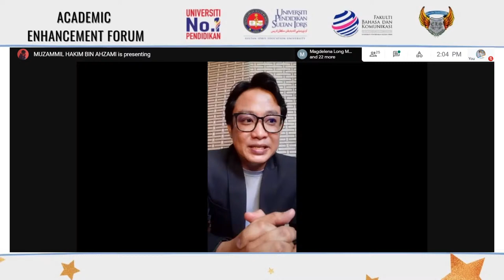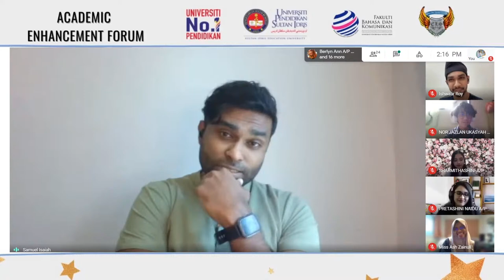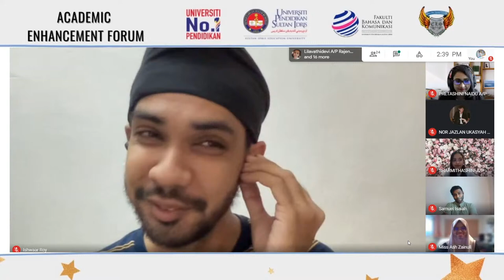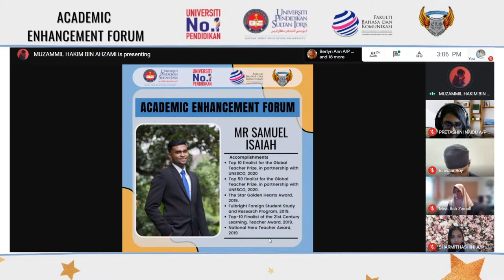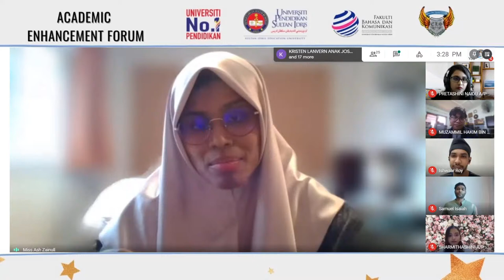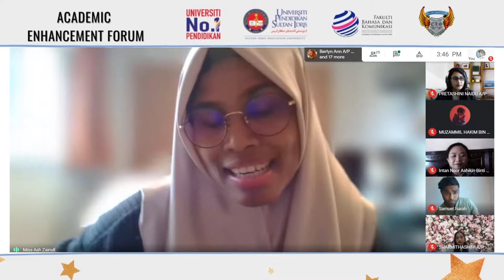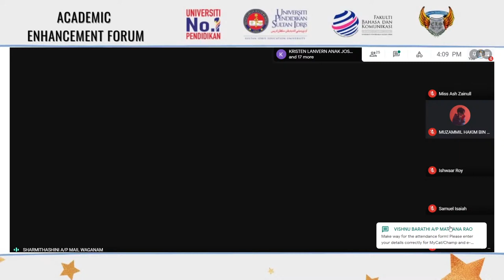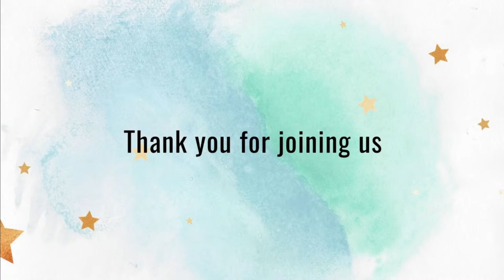Academic Enhancement Forum 2021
Join Us and listen to the experts to improve your learning skills, by Top 10 Finalist of the Global Teacher Prize 2020 in Collaboration with UNESCO, Mr Samuel Isaiah 🌍, Resource Developer of ashtheteacher.com & Chevening Scholar, Ms Ashikin Zainull! 👩🏻‍🏫📽️, and lastly the Cikgu Kickstart Finalist 2021, Mr Ishwaar Singh. 👨🏻‍🏫

Where else you can find us:

FACEBOOK [Sultan Idris Education University English Language Society]